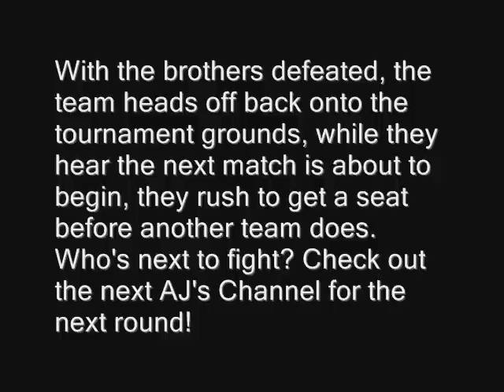MUGEN - 2v2 Battle #5 - vs Yun and Yang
EDIT: New Comment about video, in description.

With the entire Saikyo Dojo at the Tournament cheering on Ken and Terry. Ryu sees some familiar faces.

Yun: Hey Ryu!
Ryu: Oh, hey Yun, come to see the tournament.
Yun: Yeah, I'm pumped right now, I feel like fighting.
Dan: Feel like fighting us?
Yang: Sure, know where we can?
Dan: I know this place downtown...
Ryu: Nash, Guile, Iori, and Kyo. Come with us, I want you guys to watch this.
All: Sure. Why not?. I'm down.
Iori: Actually, I'm gonna watch out for the next match.
2v2 Battle #5 - AJ's Tournament Edition
Ryu and Dan
vs
Yun (FlowaGirl) And Yang (intense_mc)
Location:
KOF97 - Disco Stage
Jun - True Love (Clubstar's True Club Mix)
Ok, so I'm going canon with AJ's Tournament right now, I'm doing my best to get videos out after each Round now, so I'm going to see if I can handle that.
This match was more attractive when I was testing their matches, Yun was more aggresive, Yang did more Hypers and it was tied 1-1 before my team won. I was surprised a little lag stopped them dead. I like the timings and combos Ryu and Dan made. Video was good but not great.
ADDITION: After watching it again, I love how at 1:00 into the video, I see Ryu do a Shouryuken at the same time as Dan's Kouryuken. Good Damage too.